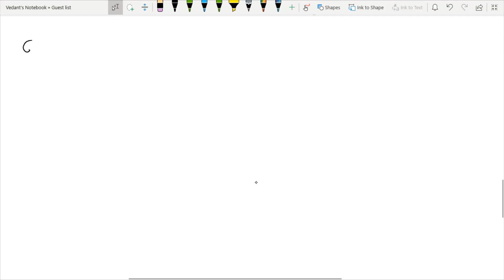D.A.V. Math|Class VIII|Ch-7 Algebraic Identities|Worksheet 5| Question 1(PART 6 ,7 ,8 ,9,10)